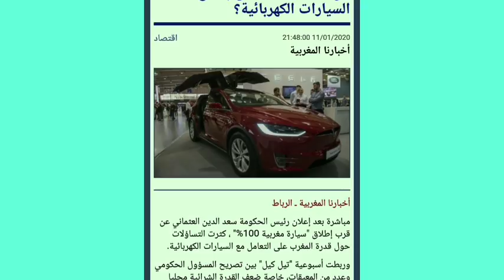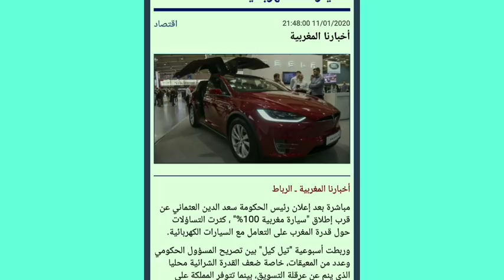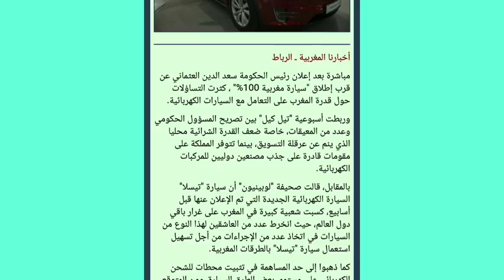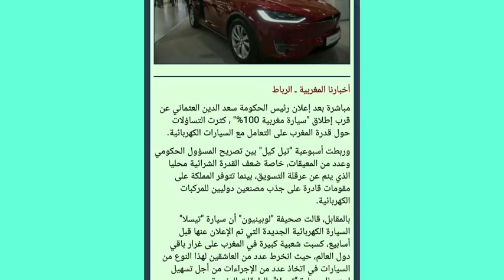اجي تضحك على العثماني يعلن صنع السيارة الكهربائية بالمغرب